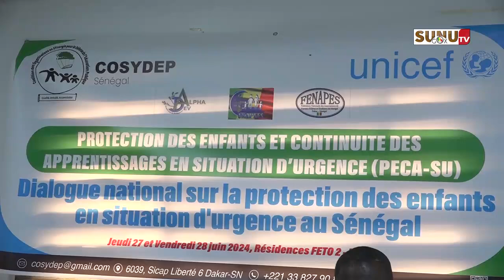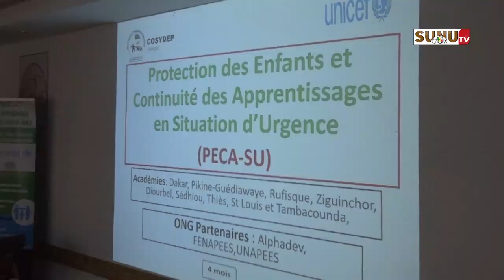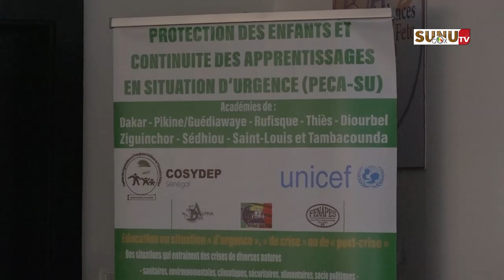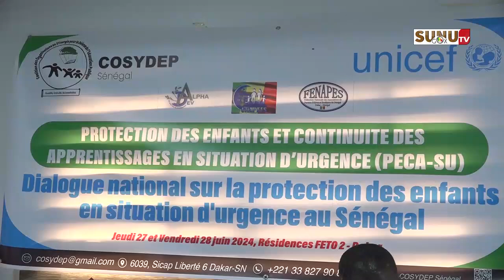Protection et promotion des droits de l’enfant: la COSYDEP et ses partenaires mobilisent les acteurs